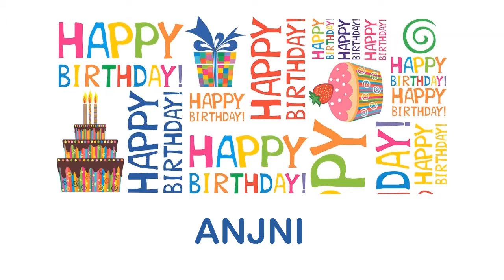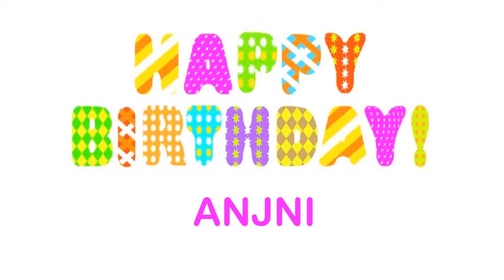Anjni Wishes & Mensajes